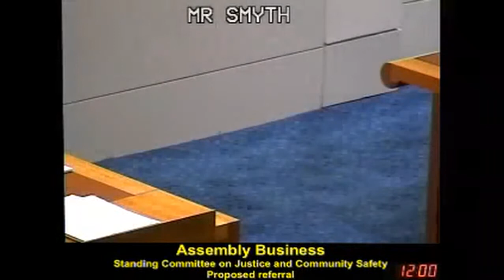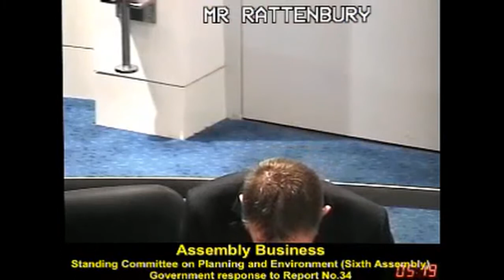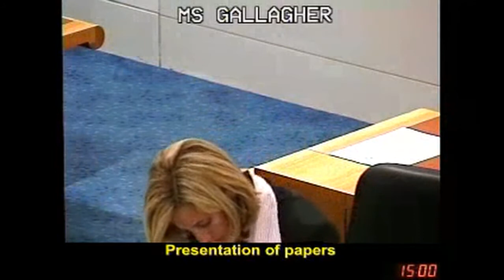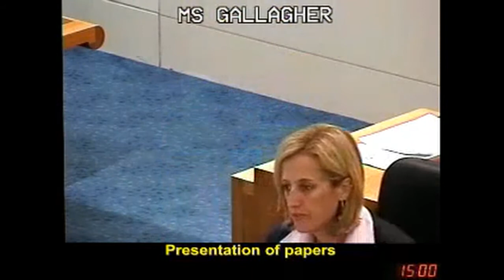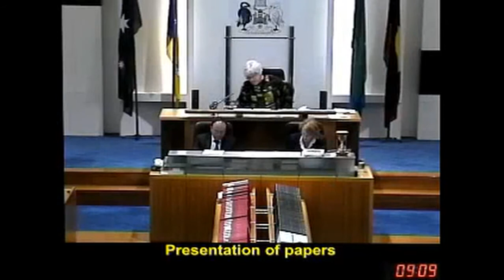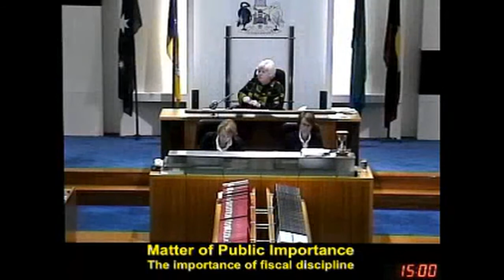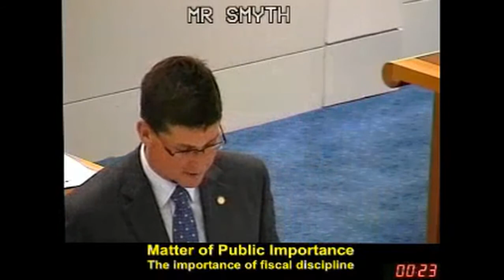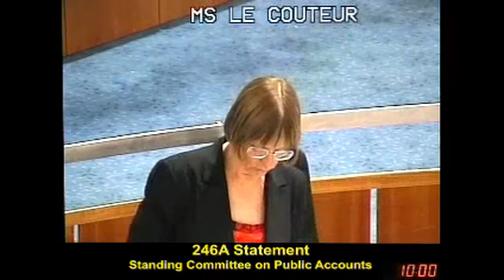ACT Legislative Assembly Sitting - 7 April 2011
This YouTube channel is in no way affiliated with the Crown, Queen of Australia Her Majesty Elizabeth II, Governor-General of Australia His Excellency the Honourable Dame Quentin Bryce AD CVO, the Australian Capital Territory Government, the Australian Capital Territory Legislative Assembly, Shane Rattenbury MLA (or his deputies), anyone working at Legislative Assembly Building or Jim.